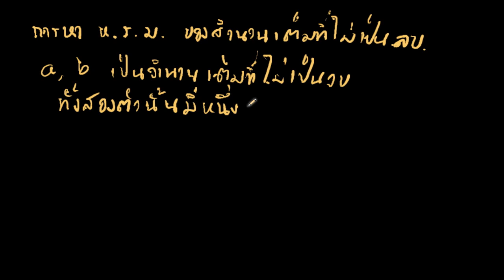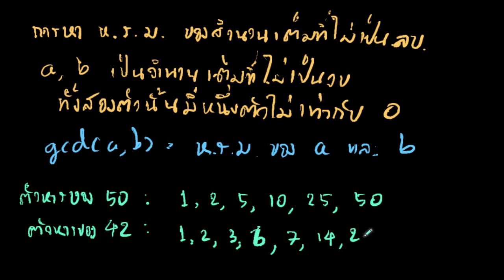การหา ห.ร.ม. 1 (HD)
การหา ห.ร.ม. เป็นการคำนวณที่สามารถเขียนเป็นความสัมพันธ์เวียนบังเกิดได้แบบหนึ่ง